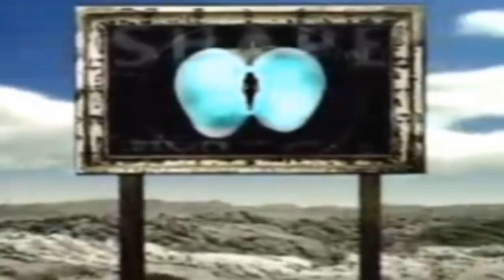AU DELA DU REEL intro FRENCH